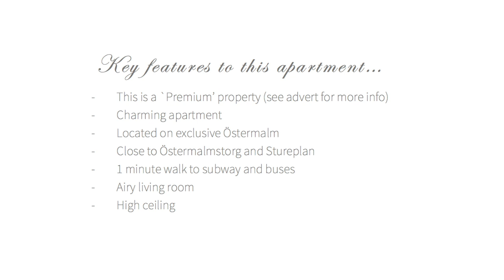Charming apartment with perfect location id 6876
Spacious 1 bedroom flat, boasting high ceilings and excellent storage. Situated in the heart of Östermalm, just down the street from Stadion metro station and moments from shops, restaurants and bustling Stureplan. Access to communal patio.

Rymlig 2:a med högt i tak och fantastiska förvarings utrymmen på eftertraktade Nybrogatan. 2 minuters promenad till Stadions tunnelbana samt mataffärer, shopping och restauranger. Ett stenkast från Stureplan och gröna Djurgården. Separat kök och stort vardagsrum.